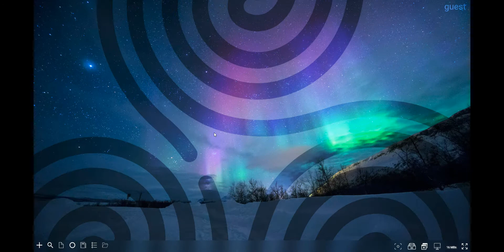Registration process: second sketch